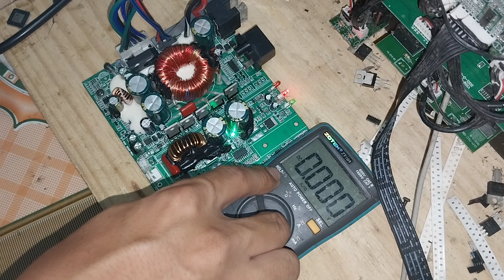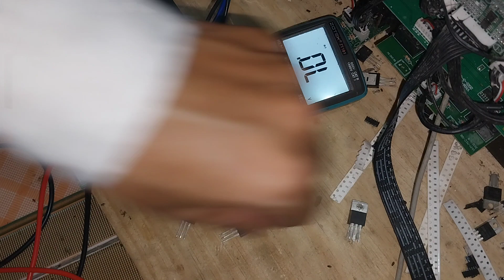Sửa trực tiếp chi tiết mạch công suất loa kéo chạy IRS2092